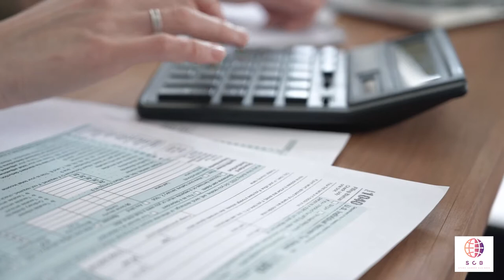Новый курс "Бизнес в Эстонии" / интервью со спикерами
Новосибирск (Екатерина)
Для прямой связи с офисом 👉 Новосибирск официальный представитель компании
Адрес: ул. Красный проспект, 17, оф. 1010